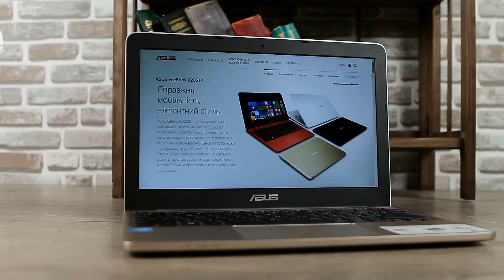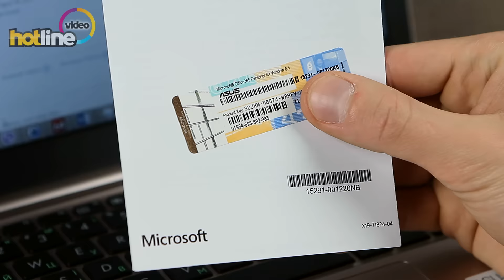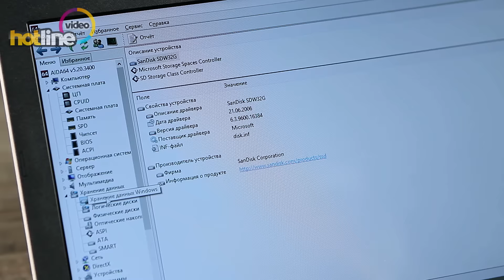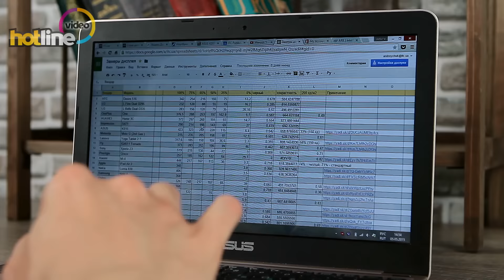Обзор ASUS EeeBook X205TA: нетбуки умерли, да здравствуют нетбуки!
Создать хороший ноутбук — не такая простая задача, еще сложнее создать приятный в использовании недорогой ноутбук, но ASUS справились с поставленной задачей. Я две недели использовал EeeBook X205TA как второй компьютер и неделю как основной в рабочей поезде. За это время он показал себя как надежный помощник. Он не может похвастаться производительной начинкой или качественным экраном, но при этом работает достаточно быстро при решении повседневных задач — браузинге, редактировании документов и базовой работой с фотографиями, общении в мессенджерах. Стоимость в $300 соответствует начинке, при этом пользователь получает хорошо выглядящий легкий компактный ноутбук с впечатляющей автономностью. Если вы ищете что-то подобное — обязательно обратите внимание на ASUS X205TA.